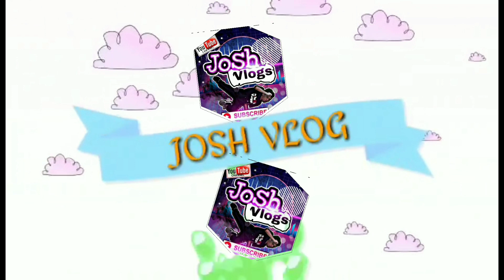MY FUNNY TIKTOK COMPILATION (nakakatawa to) by JOSH VLOGS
This tiktok video is just for you mga ka tiko I hope magustuhan nyo slamt